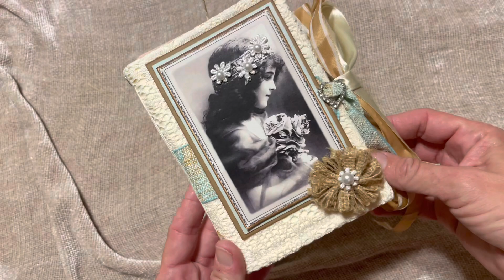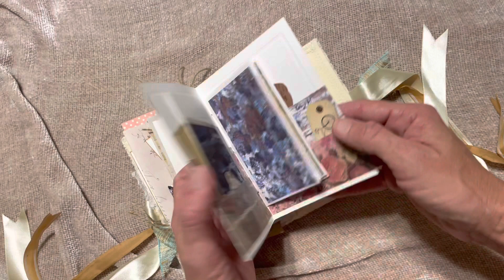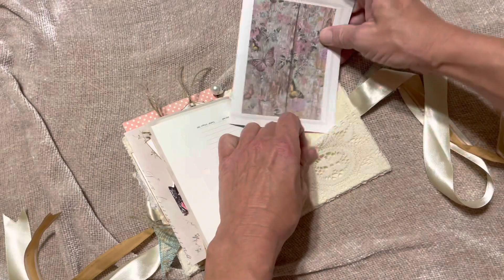Handmade Vintage Boho Shabby Chic Girl Junk Journal Diary (sold)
This beautiful handmade journal was created with lots of vintage ephemera and full of surprises.

This journal is made up of various book and music pages, DSW and card stock, coffee dyed and other papers and ephemera

Many tags, tucks, pockets, notecards, collages, blank pages and more.

3 signatures with 51 pages
Pamphlet stitch binding

Tie ribbon closure and soft cover.

 Front cover is covered in coffee dyed cotton muslin and vintage lace. Embellishments are various elements of floral and vintage photo.

Measures 6" x 4.25" x 2"